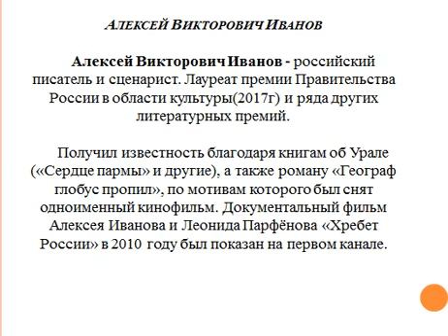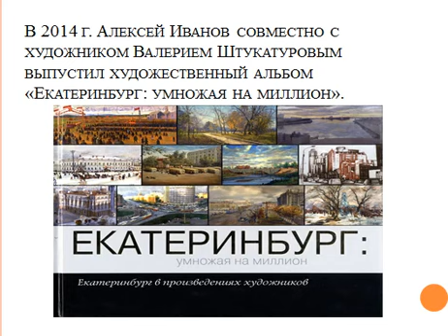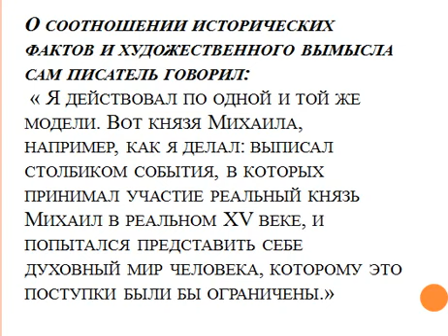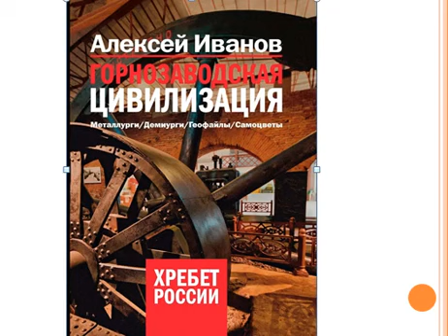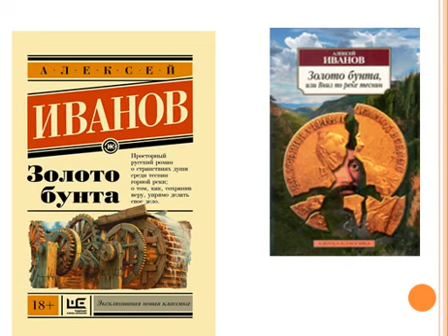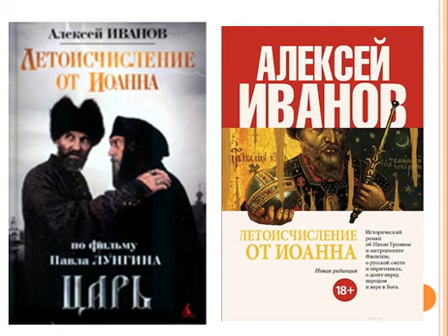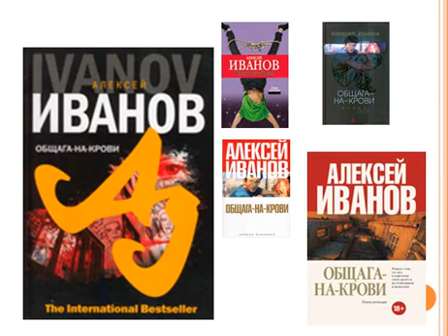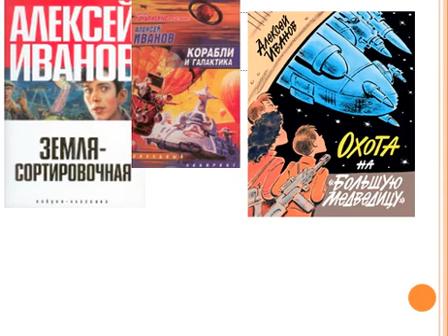Лекция 6. Творчество Алексея Иванова - Родная литература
Родная литература
Преподаватель колледжа - Цаплина Екатерина Владимировна

Лекция 6. Творчество Алексея Иванова